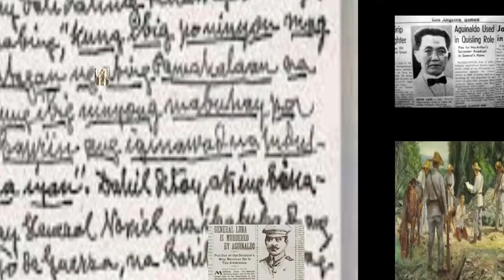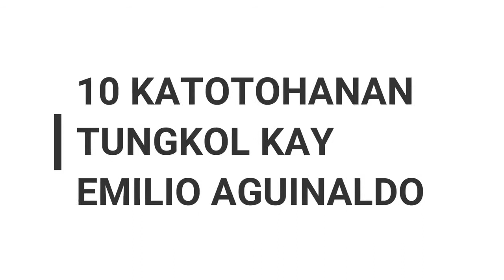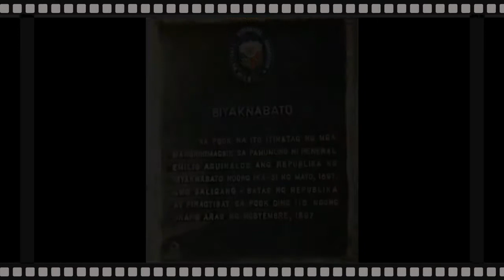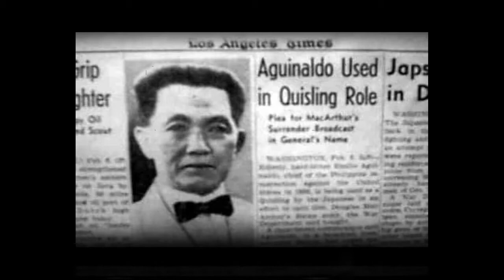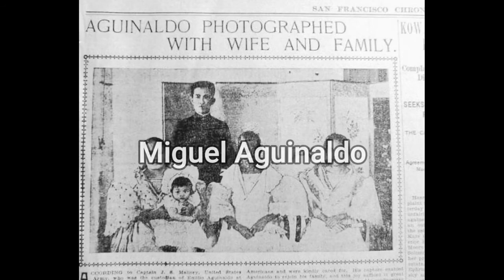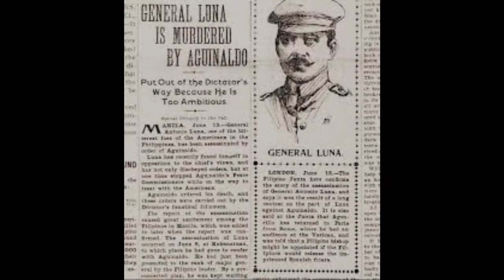Emilio Aguinaldo: Sampung bagay na hindi mo pa alam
Emilio Aguinaldo y Famy was born into the local elite of Cavite on the Island of Luzon in the Philippines. His father had been mayor of Kawit (Cavite viejo) at the time of his death in 1878, a post Aguinaldo himself would hold in 1895. That same year Aguinaldo joined the secret, nationalist brotherhood Katipunan founded by Andrés Bonifacio. After the Philippines erupted in revolt against the Spaniards in 1896, Aguinaldo won several victories in Cavite Province. When Bonifacio came out of hiding in March 1897 and tried to reassert his leadership of Katipunan, Aguinaldo ordered his arrest, imprisonment, and eventual execution on May 10, 1897.

Katipunan forces retreated into the mountains in the face of Spanish attacks. Ultimately he entered into an accord with the Spaniards, agreeing to exile in Hong Kong in exchange for 400,000 pesos. Soon after his arrival there, Aguinaldo purchased the weapons his troops would require to continue the struggle